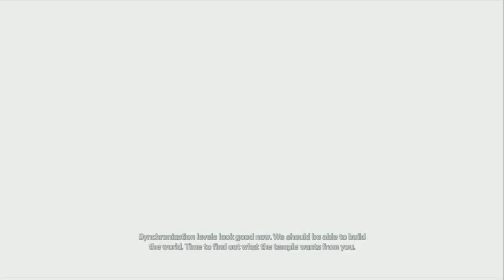Assasins Creed 3: Funtime - Part 2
We were super tired when we recorded this video... SOOOO Sorry that we were pretty quiet, also SP33DK1LL3R has a little bit of a speech impediment when he gets exhausted.